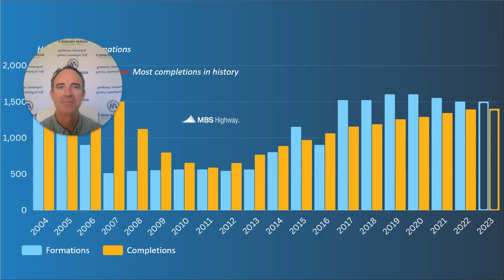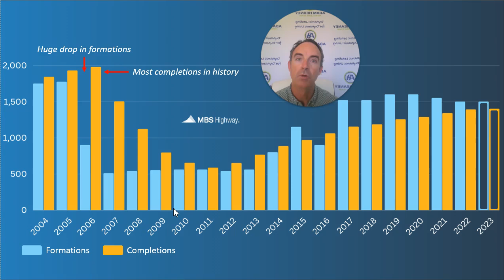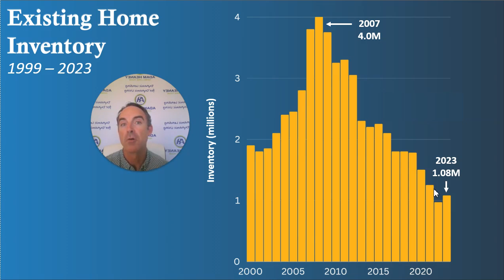Will the Subject of Home Affordability Come Up During the Presidential Debate on 6/27/24?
Housing affordability continues to be a challenge, especially for the Millennial generation and here's a look at what's behind it. Will either Presidential candidate address it? My advice to aspiring home buyers is to take heart if they are able to afford a home at this time and look down the road at the wealth creation home appreciation will bring.